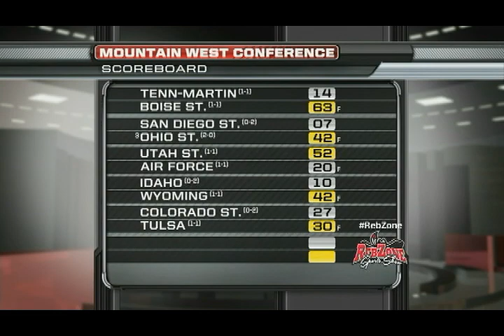RebZone Sports Show on Fox 5 - Sunday, Sept. 8, 2013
The RebZone Sports Show on Fox 5, which aired Sunday night, Sept. 8, 2013